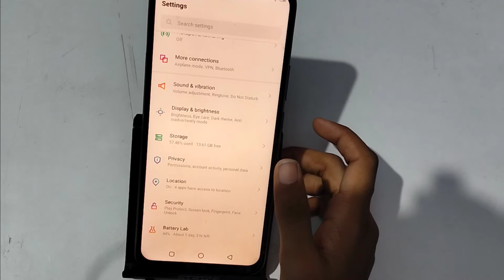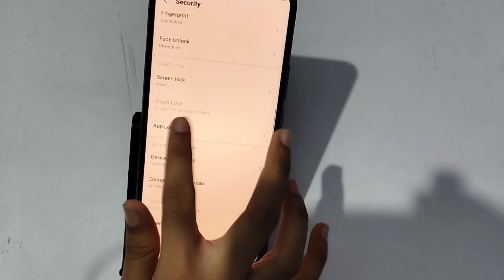how to remove app lock in infinix note 7 | app lock kaise kare